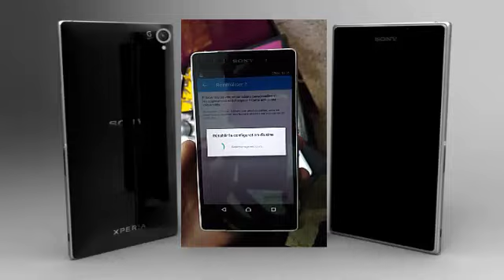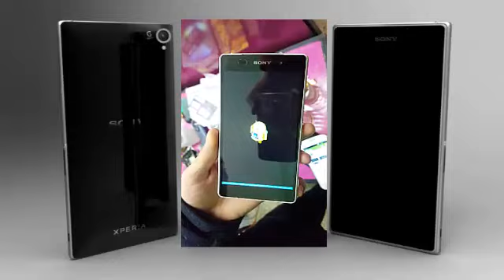Sony XPERIA Z Z1 Z2 Z3 Z5 - Hard Reset, Unlock Password, Screen Lock removal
How to hard reset Sony Xperia Z2